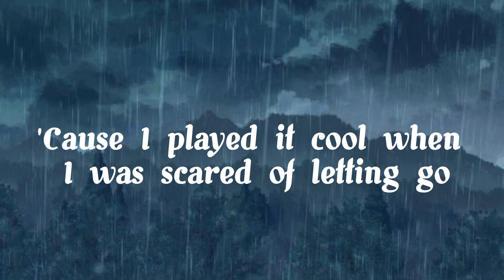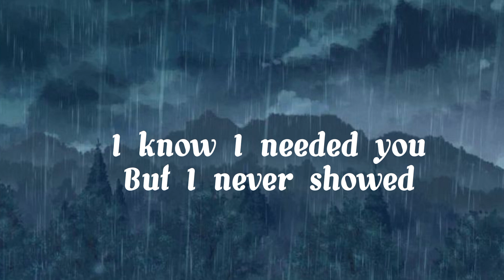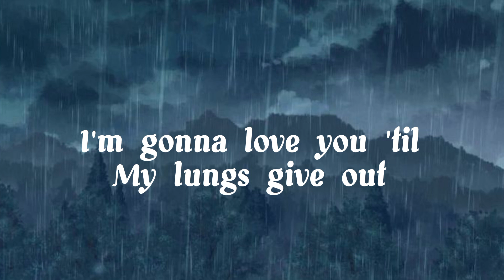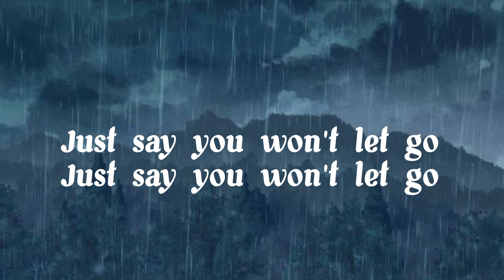Say you won't let go - James Arthur // lyrics#songlyrics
say to won't let go - lyrics